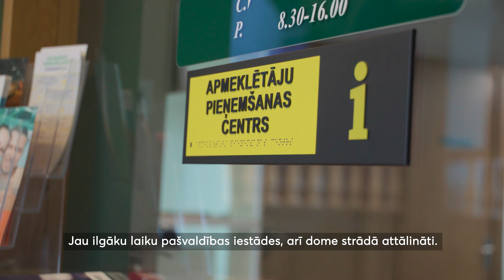Apmeklē sabiedriskās iestādes atbildīgi!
Jau ilgāku laiku pašvaldības iestādes, arī dome strādā attālināti. Saņemot un sniedzot dažādus pašvaldības pakalpojumus, ikvienam ir nepieciešams cilvēcisks kontakts, kā arī konsultācija klātienē. Kopīgi varam šo situāciju atrisināt - aicinām iedzīvotājus būt atbildīgiem, ievērot valstī noteiktos drošības pasākumus. Būsim atbildīgi visi kopā!